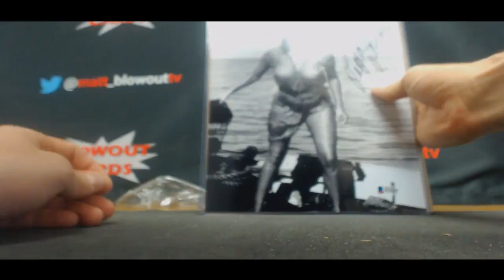Mingo's 2017 Leaf Pop Century 8x10 photo break